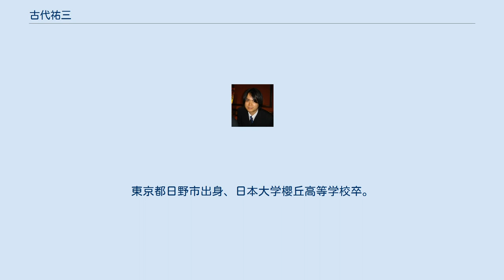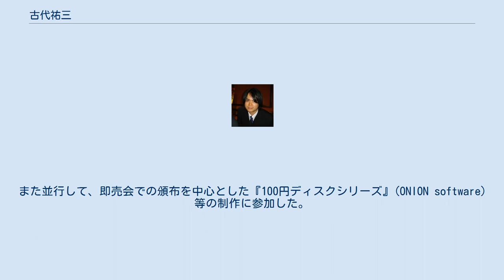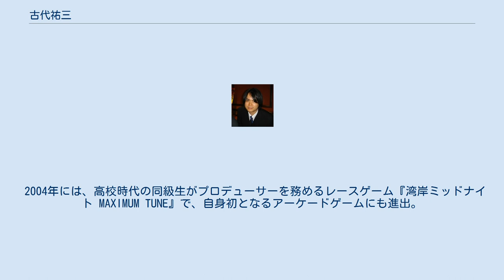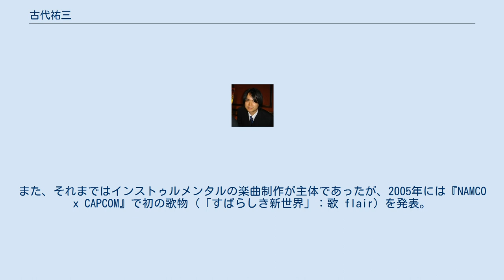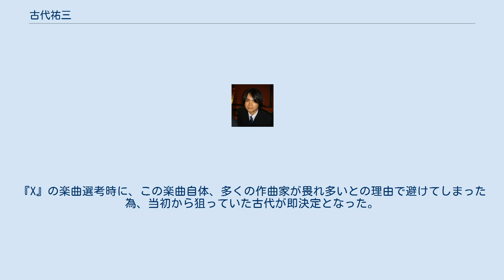古代祐三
古代 祐三（こしろ ゆうぞう、1967年12月12日 - ）は日本の作曲家、編曲家、ゲームプロデューサー。
主にコンピュータゲームの音楽を手がける。
株式会社エインシャント代表取締役社長。
株式会社JAGMO名誉会長。
東京都日野市出身、日本大学櫻丘高等学校卒。
 代表作に『イース』、『イースII』、『ソーサリアン』、『ドラゴンスレイヤーIV』、『ザ・スーパー忍』、『ベア・ナックル』シリーズ、『アクトレイザー』、『湾岸ミッドナイト MAXIMUM TUNE』シリーズ、『世界樹の迷宮』シリーズ、『セブンスドラゴン』シリーズ他多数。
 イラストレーターの古代彩乃は実妹。
 3歳でピアノ、5歳でヴァイオリンを学ぶ。
ピアニストの母が久石譲の妻にピアノを教えていた縁で8歳頃から久石に師事し、その下でインプロヴィゼーション（即興演奏）、ソルフェージュ（聴音）等の基礎的な音楽訓練を受ける。
 高校生の時、電波新聞社に自作のゲームミュージックプログラムを持ち込んだ事で、同社出版のコンピューター誌『マイコンBASICマガジン』の音楽担当となり、ライター活動を行う。
「YK-2」名義でゲームミュージックのパソコン向けプログラムを多数発表した他、いくつかゲームのレビューも掲載されている。
また並行して、即売会での頒布を中心とした『100円ディスクシリーズ』(ONION software) 等の制作に参加した。
 高校を卒業した1986年、日本ファルコムにアルバイトとして入社し、商業作曲家としての活動を開始する。
同社採用試験の際に持ち込んだ楽曲が『ザナドゥ・シナリオ2』で使用され、同作がデビュー作となる。
以降、『ロマンシア』（オープニング曲）、『ドラゴンスレイヤーIV』等への楽曲提供を経て、1987年、後にファルコムの代表作となる『イース』（オリジナル版、PC-8801mkIISRシリーズ）にてほぼ全曲を担当し、音源 (YM2203) の特性を巧みに活かした斬新なサウンドが高い評価を受ける。
イースのヒットにより、同業者に与えた影響は極めて大きく、多数のフォロワーが出現した。
イースのサウンドトラック「MUSIC FROM Ys」はキングレコード初のゲームミュージック専用レーベル「ファルコムレーベル」の第1弾になるなど、それまで一般的に馴染の無かった「ゲームミュージック作曲家」という職種を世間的に認知させる第一人者となる。
『ソーサリアン』では自身が開発したFM音源ドライバ「MUCOM88」を導入するなどし、メインコンポーザーとしてシステム・基本シナリオの全59曲中40曲あまりを担当した。
その後、『イースII』への参加を最後に、約2年の在籍期間をもってフリーランスに転じた。
 1988年、フリーになって初の発表作である『ザ・スキーム』（ボーステック）では、いち早くPC-8801用拡張音源「サウンドボードII」(YM2608) に対応し、ADPCMを積極的に利用した重厚なサウンドが話題を呼んだ（ゲームよりサウンドトラックCDの方が売れたという逸話がある）。
その他に、サウンドボードII対応作品として作曲した『ミスティ・ブルー』（エニックス）等があり、サウンドトラックCDも発売され人気を集めた。
 1990年、株式会社エインシャントを同年4月に設立。
代表取締役社長は実母であった。
発表されて間もないスーパーファミコン用ソフト『アクトレイザー』（エニックス）にて、自身初となるオーケストラ調の楽曲を発表。
従来の古代が使ってきた物とは概念の異なるハードウェアに苦労しつつも、ソフトウェア/ハードウェアに対する理解とゲームのBGMを作成する際の制約を熟知する古代ならではの、当時としてはリアルな金管・木管楽器の音色を実現した。
サウンドトラックのライナーノーツでゲーム評論家の山下章は、『第2回初心会』で「並び立つ強力ソフト群を押さえ、間違いなく初心会の会場を独占していた」と記述し、「『アクトレイザー』のゲーム・カートリッジの中には、間違いなくオーケストラがいる」と評している。
 さらに、当時スクウェアにてファイナルファンタジーIVの楽曲を制作中だった作曲家の植松伸夫がアクトレイザーの楽曲のクオリティの高さに衝撃を受け、サンプリング音色を全て録り直している。
植松は後年、「『アクトレイザー』の楽曲は業界内で一つの"事件"だった」と、『ファ...